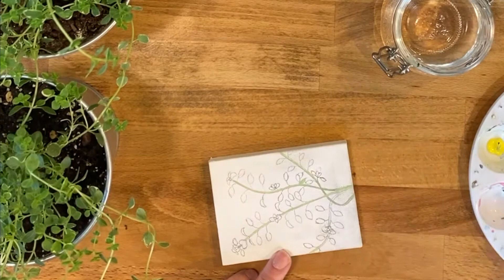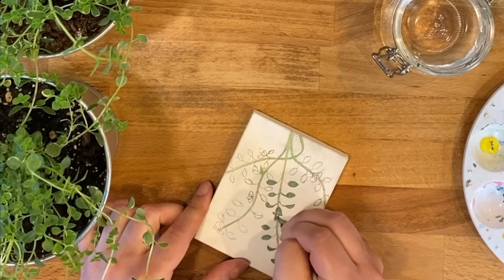Paint with me! (Herbs-Thyme) Painting in the kitchen - Chill Vibe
Hey-o friends and art lovers! Welcome to my second ever video! This is a paint with me video (even though I sketch in it too) and I'm excited to dig into this lane. I love painting, it's really where I've been thriving and trying hard to gain skills and improve. Another thing that I love is cooking, and I think it's really fun to paint herbs, so I decided to grab my fresh thyme and try it out! :)

SUPPLIES:
Pencil: Twist Erase 0.9 Pentel
Canvas: US Art Supply 3" x 4" Mini Professional Primed Stretched Canvas (1-Pack of 12-Mini Canvases) from Amazon
Paint Brush: DUGATO artists brush set
Paint: Castle Art acrylic paint

- Em